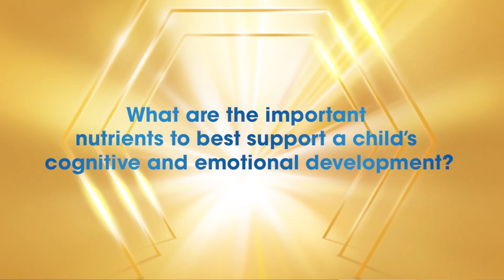Exclusive Interview with Celeste Lau, Dietetics Manager at Sunway Medical Centre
Curious about MFGM? Here are a series of exclusive interviews with experts on the importance of EQ and how MFGM helps support your child’s emotional development.